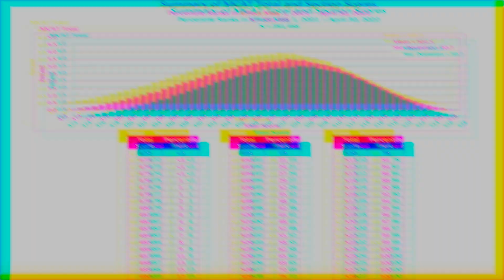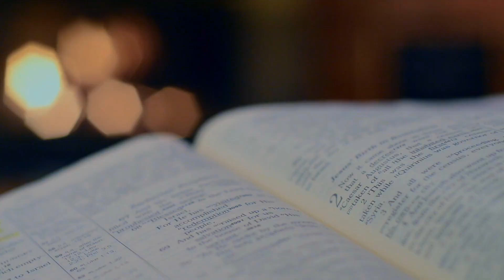528 MCAT (PERFECT SCORE) | Tips From Top Exam Scorers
A Score of 528 on the MCAT (medical college admission test) can make you hyper competitive to almost any medical school program... the only problem is that achieving a perfect score is so uncommon that in all my time spent in med school, I've only met 3 students who have claimed to have been able to pull it off. In today's video, we're going over 3 tips from top exam scorers on how they got a perfect score. We'll talk about recommendations for study schedules, practice questions, study groups and more!

⏳Chapters
Intro: 0:00 - 2:21
Tip #1 Study Schedules: 2:22 - 5:05
Tip #2 Practice Questions: 5:06 - 7:22
Tip #3 Study Groups: 7:23 - 9:13
Calling all 526+ Test takers: 9:14 - 10:37

Bio:
Hi everyone, its nice to meet you 🤙 I'm a first year family medicine resident physician at McMaster University in Ontario, Canada. I'm just trying to document my experiences throughout my medical training and beyond to hopefully help inspire/guide some other students... and make things more fun for myself :) I post a new video once per week.

🎥 Stock Footage
Via Pexels.com